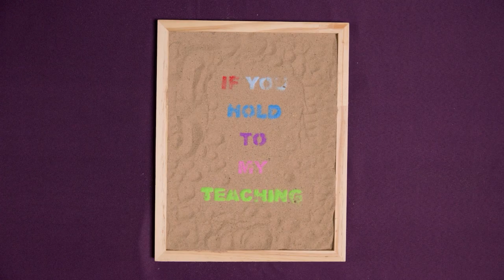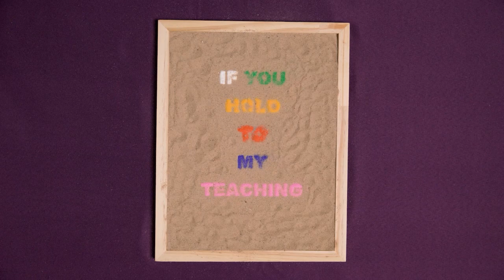Dig In - Part 3 | 11.26.23